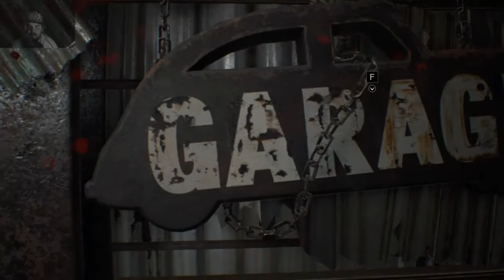RESIDENT EVIL 7 💀 #004 - Polizist meines Vertrauens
►Das Spiel spielt im Jahr 2017, etwa 4 Jahre nach den Ereignissen von Resident Evil 6 in der fiktiven Stadt Dulvey, Louisiana in den südlichen Vereinigten Staaten. Der Protagonist des Spiels ist Ethan Winters, ein Zivilist, der weniger Kampfkünste als die meisten Resident-Evil-Hauptfiguren bietet. Ethans Suche nach seiner vermissten Frau Mia führt ihn zu einer verlassenen Plantagenvilla, die die Heimat der Familie Baker ist.